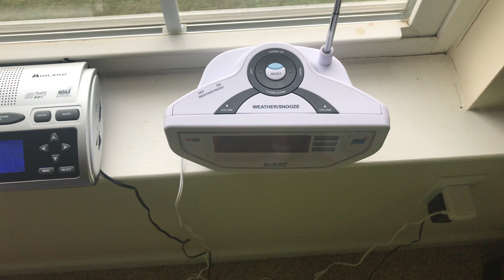My EAR-10 Sings Another Song